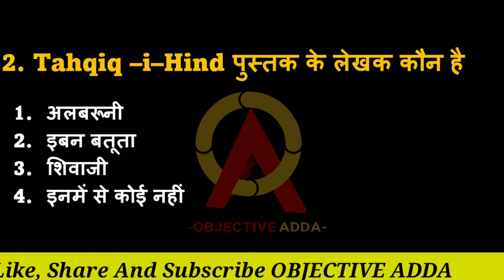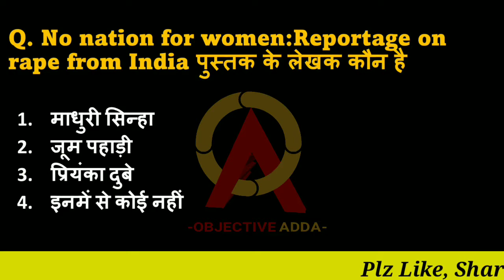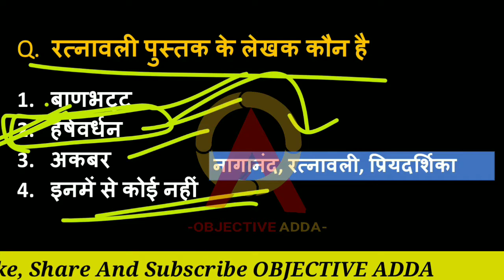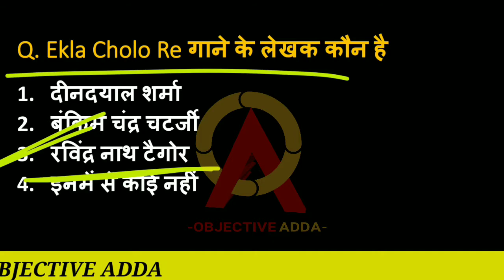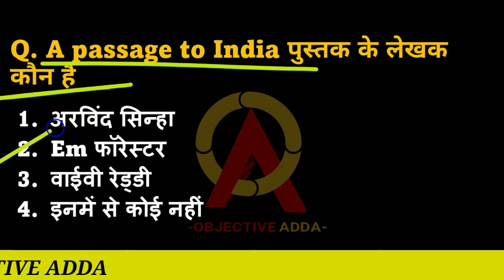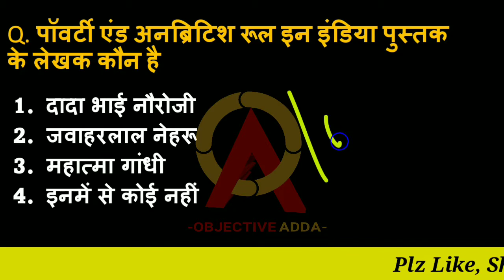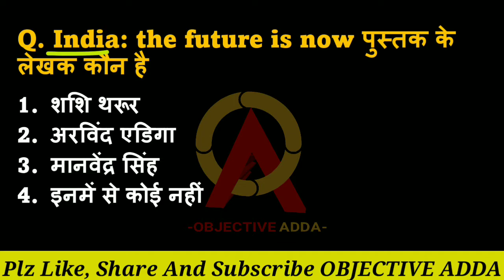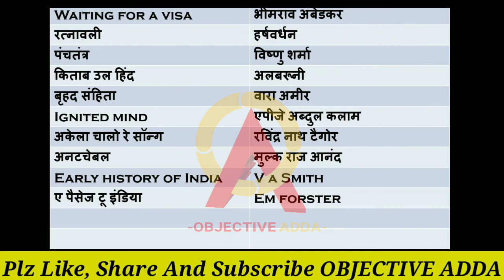RRB NTPC 2021 All Shift Books And Author | Pustake or lekhak with Trick | Hindi| important question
Hello Everyone.
Welcome To OBJECTIVE ADDA YouTube Channel.

About Video:-
Aaj ham is video mein RRB NTPC 2020 -21 main puche Gaye books and author (pustak aur lekhak) ke bare mein main trick ke sath bataya gaya hai.